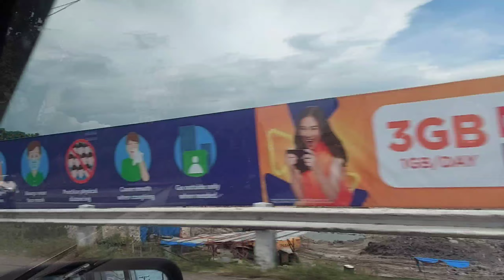229vLog-KUMUHA KAMI NG ORDER NAMIN NA FEEDS.SA SUPERMARKET.DAGDAG PANINDA SARI2×STORE.